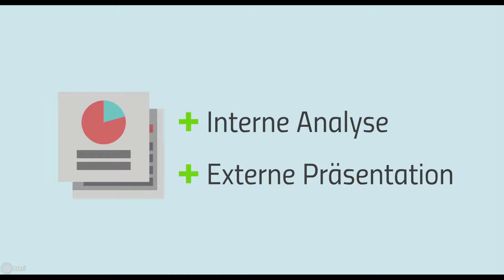Businessplan einfach erklärt | Erstellung | Tipps und Tricks | wirtconomy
➔ Dieses Video erklärt und veranschaulicht die Erstellung eines professionellen Businessplan. Ein professioneller Businessplan enthält mehrere Bestandteile, welche alle samt im Detail in diesem Video erläutert werden. wirtconomy

Hintergundmusik: Welcome - Anno Domini Beats